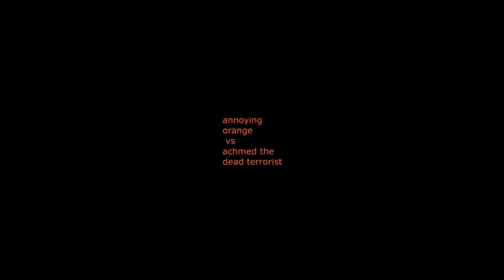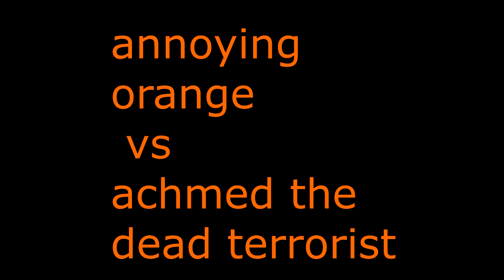annoying orange vs achmed the dead terrorist animated comic clip